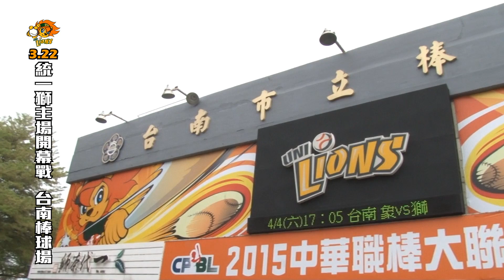3/22統一獅主場開幕賽前場外活動花絮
今天，統一獅台南主場開幕戰吸引近七千餘名球迷熱鬧開戰，賽前場外許多熱鬧活動讓球迷歡樂無窮

小編特別剪輯場外花絮影片，分享給大家喽!!!
錯過開幕戰的一號隊友別灰心!!
接下來4/3~4/5統一獅主場推出兒童英雄
4/3 兒童英雄 海綿寶寶開球及見面會
4/4 正義英雄 忍者龜開球及見面會
4/5 袁詠琳 LIVE開唱及開球